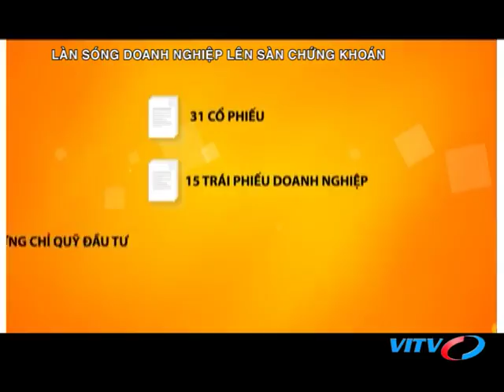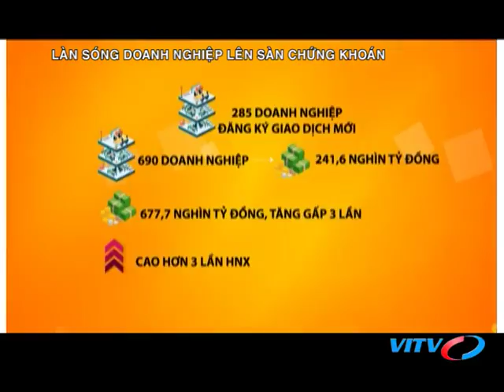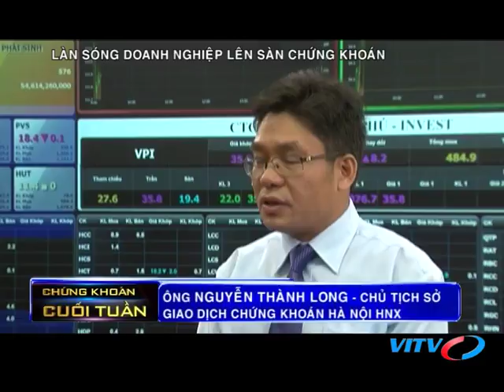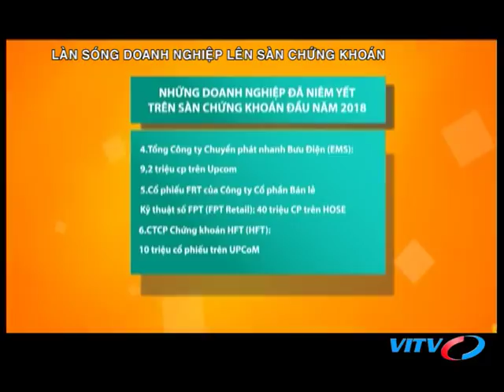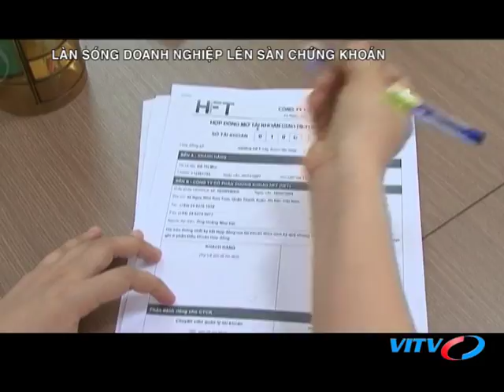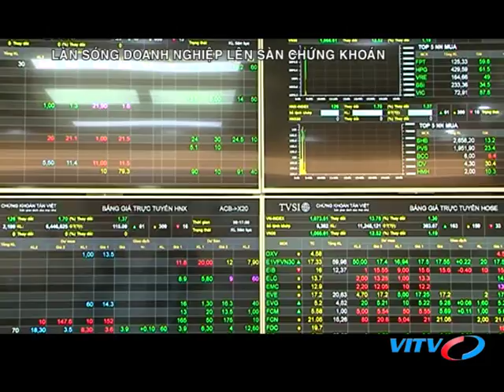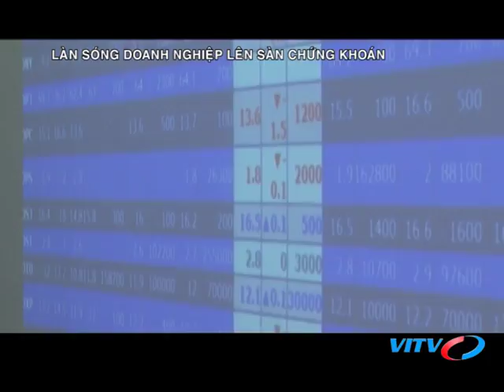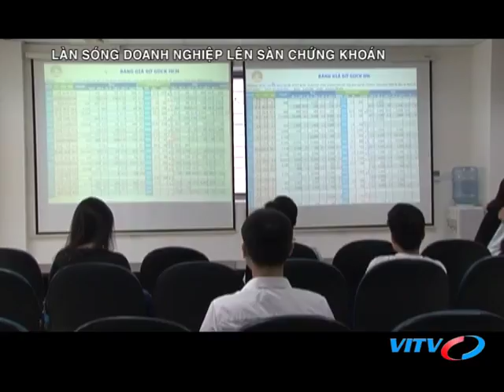VITV - Chứng khoán cuối tuần - Làn sóng doanh nghiệp lên sàn chứng khoán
VITV - Chứng khoán cuối tuần - Làn sóng doanh nghiệp lên sàn chứng khoán phát sóng 21:15 ngày 11/05/2018